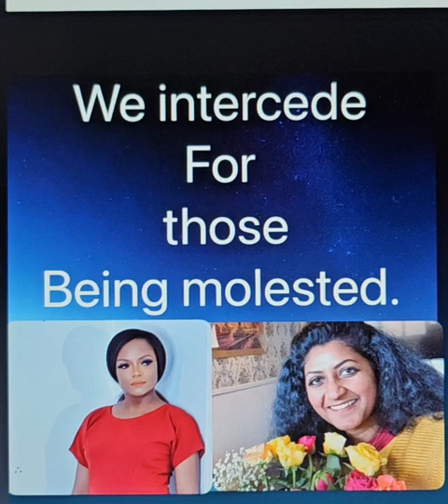Prayer of intercession for those molested and abused-especially the young ones.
Proof of the visions mentioned in the video

More confirmation..I've just seen this video today 19/11/24